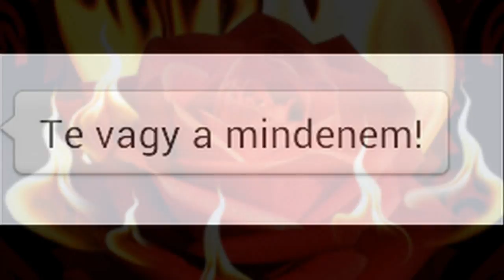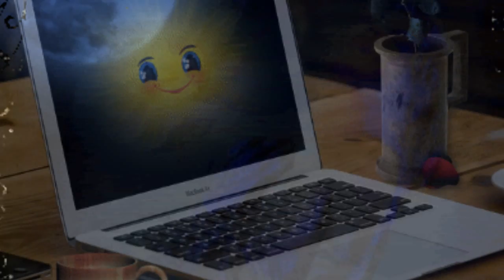MOND MIT TEGYEK HOGY ÉREZD SZŰCS JUDÍTH ÉNEKEL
Mint egy árnyék állsz az ágy előtt
Borzongás fut át egész testemen
Itt vagy csókolsz és a tűz elönt
De nem vagy már enyém érzem
Ha egy más élet vár
Ahol fönt jársz a fényben
Ott hol minden a tiéd
Hogyha nem számít már
Amit mellettem érzel
Mondd ki bátran: nem elég
Álmok űznek tested lázban ég
Úgy simulsz hozzám riadt gyermekként
S engem nem kínzott így a vágy
És a féltés senki másért soha még

Mondd mit tegyek hogy érezd
Hogy rég több vagy mint az élet?
Ha kell meghalnék te érted?

Mért kínzol mért nem hagysz el?
Szemed mért kérlel még
Hogyha búcsúznod kell?

Hűvös hajnal jön az éj után
Végtelenbe vész minden ölelés
Vár egy józan világ
Ahol nem kell az érzés
Ahol minden célt elérsz

Hogyha búcsúznod kell?

Mindig és mindenben ott látlak én
A szívemhez nőttél hogy a lelkemben élj

Mondd mit tegyek ha félek
Hogy így elveszítlek téged?
Nézd így fut el az élet
És én nélküled mit érek?